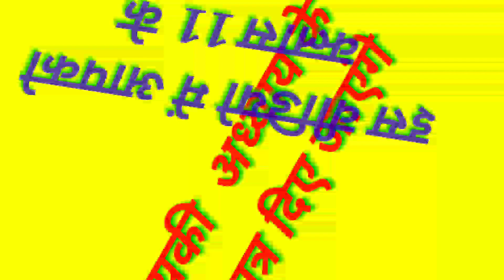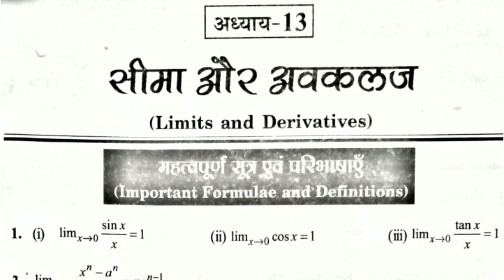सीमा व अवकलज सूत्र ( All formula of Limit and Differential ) in hindi Class 11 , 12 By suraj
★यदि आप ग्रुप में नही जुड़ पाएंगे तो सबसे नीचे जाए वहा भी ग्रुप बनाया गया है जो class -9 -12 है।

केवल अपने class में join कीजियेगा -
Click here -

★Class - (9 - 12) Combined group